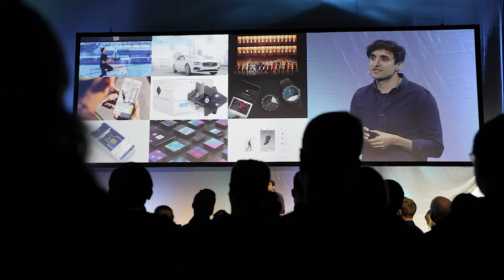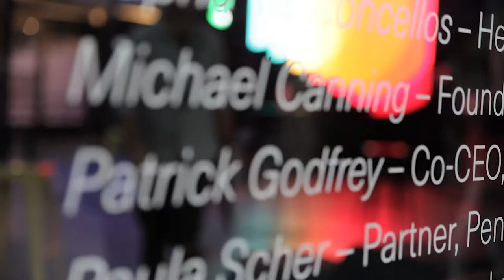Semipermanent 2018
We would love to share with you our experience from the Semi Permanent festival.  We got the chance to work with this festival and we created a video that captures two days full of design, art and inspirational speakers as Paula Scher, Susan Hoffman, Gemma O’ Brien, Joyce N. Ho, Ajaz Ahmed, David Campbell, Patrick Godfrey, Scott Dadich, Tinker Hatfield. Thank you Murray Bell and Thiago Nogueira for this opportunity.

Design is so much more than traditional graphics, it’s a universal principal that can applied to every facet of life. It has an intimate relationship with communications, transportation, technology, business and more. It has the capability to affect change across social and environmental issues. Semi Permanent believe that design has the power to make our world a better place.